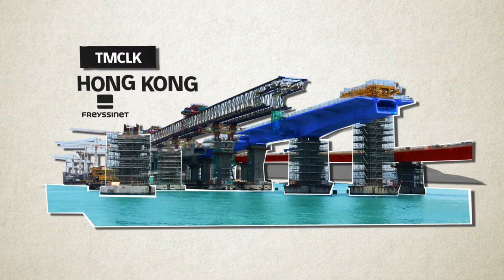Highlights of Soletanche Freyssinet 2016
Soletanche Freyssinet is the world leader in geotechnical, structural and nuclear engineering and services. The Group’s unparalleled array of expertise and brands – Soletanche Bachy, Menard, Terre Armée, Freyssinet, Nuvia and Sixense – focus on technical excellence in construction and engineering.